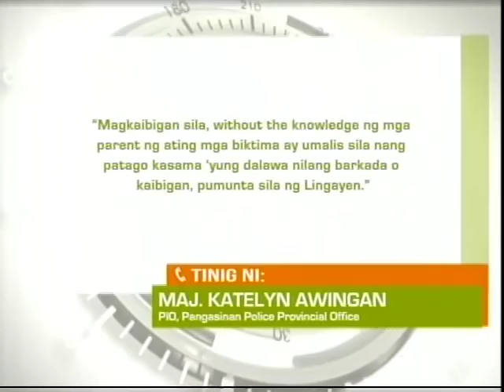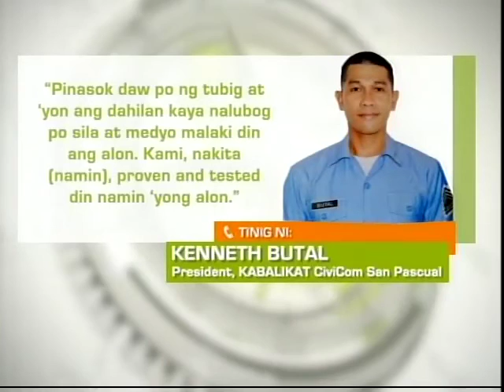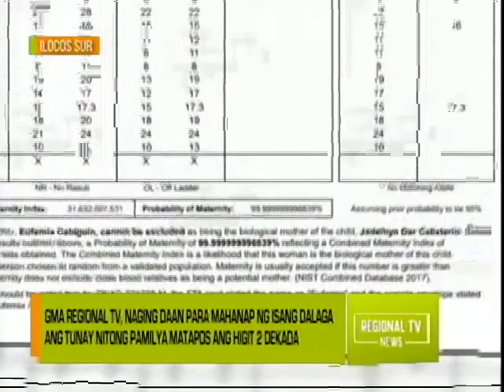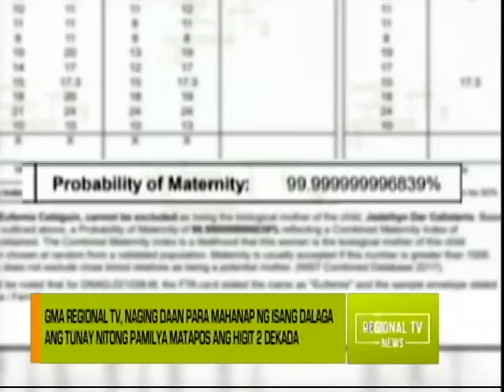Regional TV News: April 7, 2022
Narito ang full episode ng Regional TV News – April 7, 2022.